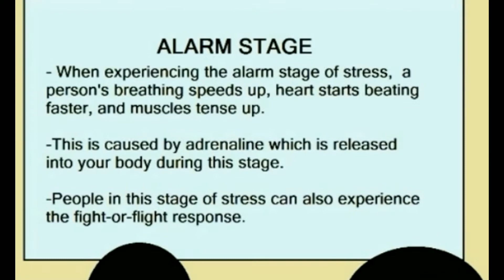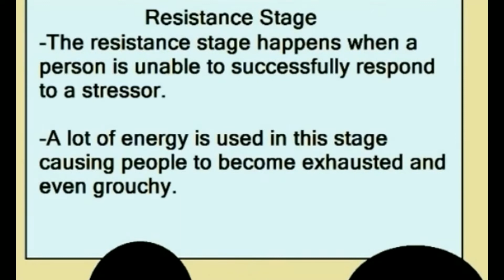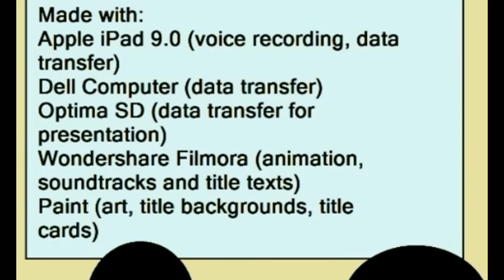Vernal & Juanita: S1, E1 - "Vernal Goes to the Psychologist" (2017)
Originally uploaded February 24, 2017